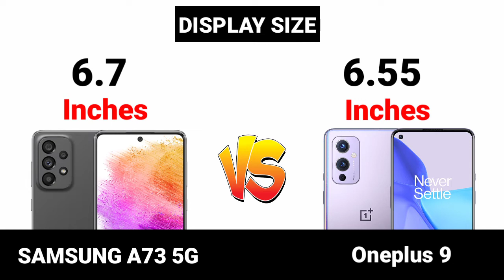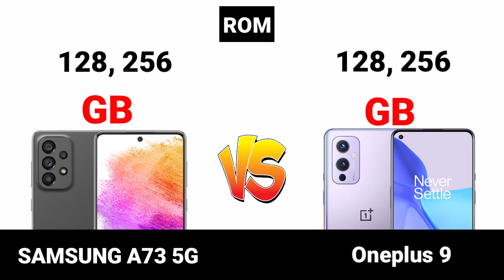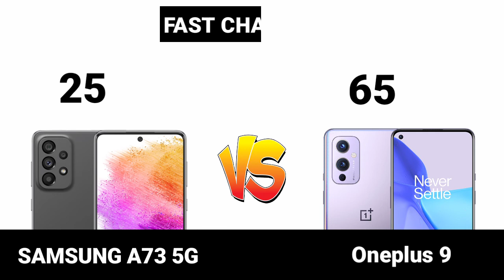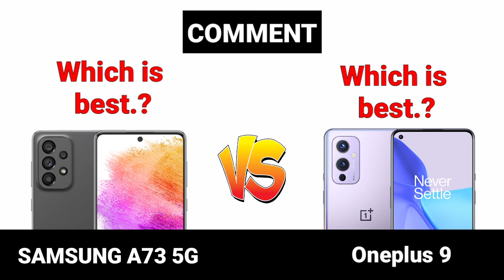Samsung Galaxy A73 5G vs Oneplus 9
samsung galaxy a73 5g vs vivo v23
samsung galaxy a73 5g price in india samsung galaxy a73 5g unboxing telugu samsung galaxy a73 5g malayalam review samsung galaxy a73 5g unboxing in tamil samsung galaxy a73 5g technical guruji

samsung galaxy a73 5g vs vivo v23 pro samsung galaxy a73 5g vs a52s 5g samsung galaxy a73 5g vs samsung galaxy s21 fe camera test
samsung galaxy a73 5g vs s20 fe 5g samsung galaxy a73 5g vs vivo v23 camera test
samsung galaxy a73 5g vs samsung galaxy s21 fe